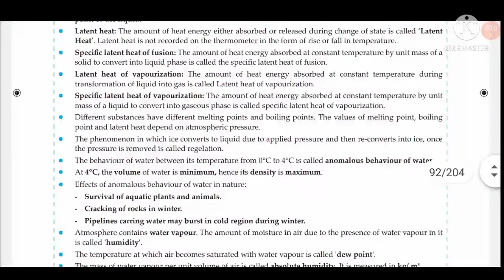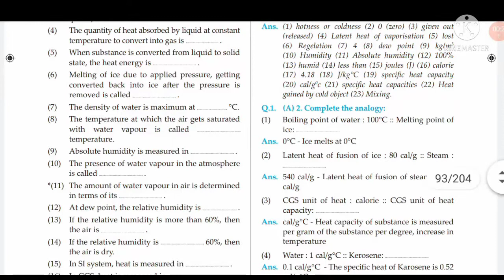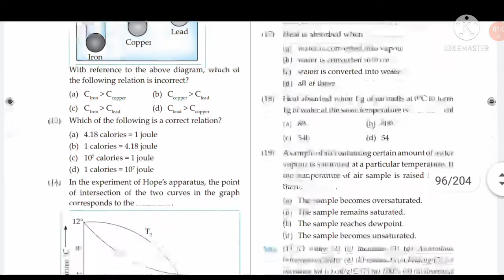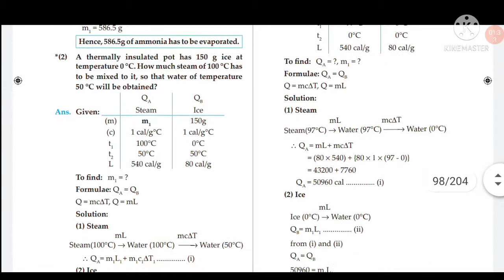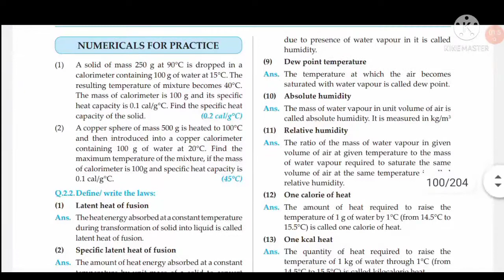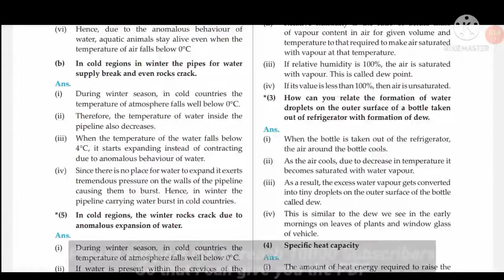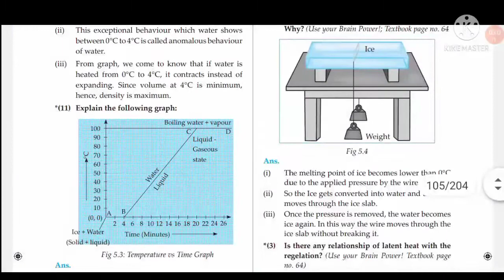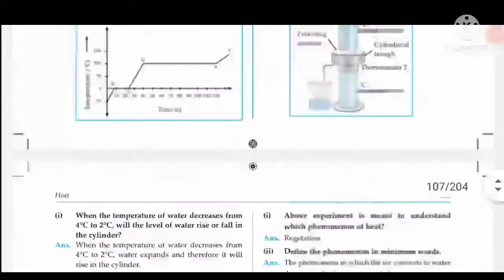Class 10 Science part 1 Chapter 5 Heat Answers (Master Key)